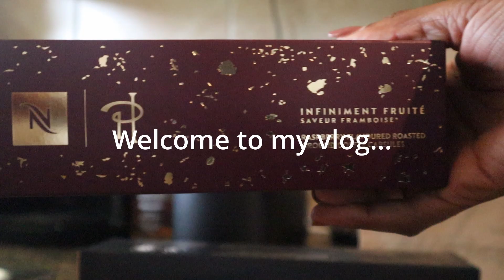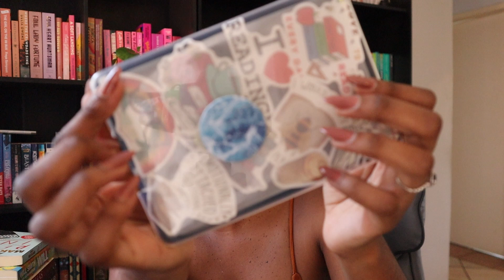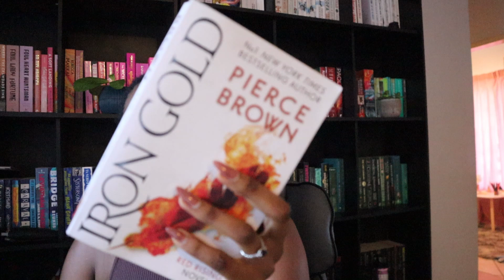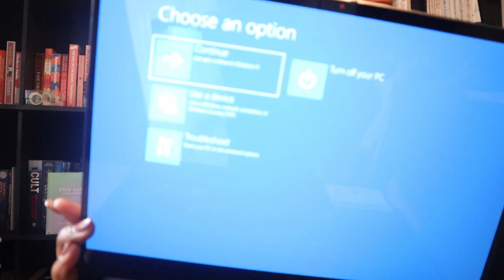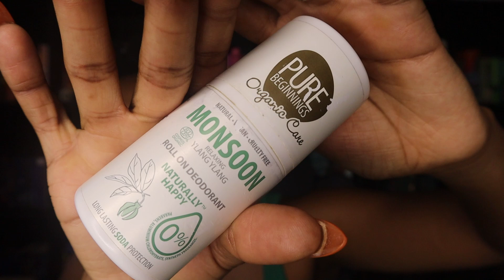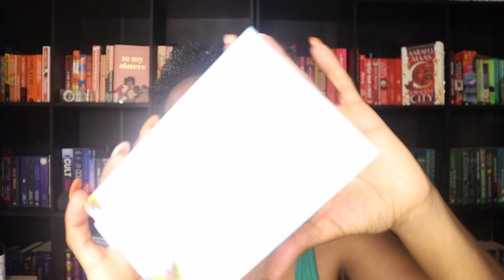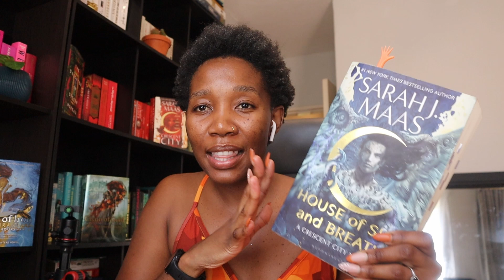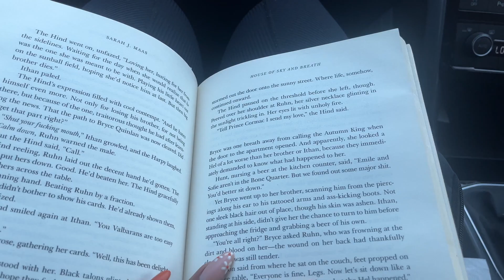Weekly Reading Vlog | Toiletry Haul | My laptop crashed | Back at the Gym || BookedonCharity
Hello Friends,

Love,
Charity

Music🎶

***LINKS***

Fully Booked Sprints Bookclub

AMAZON WISHLIST: